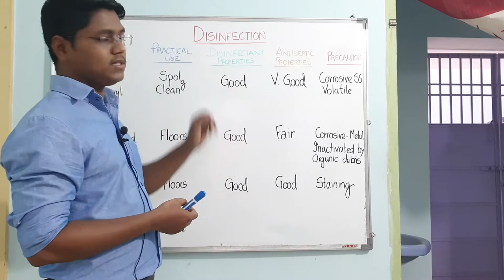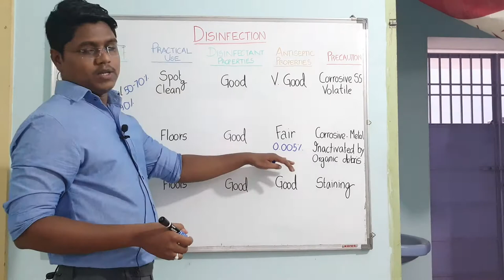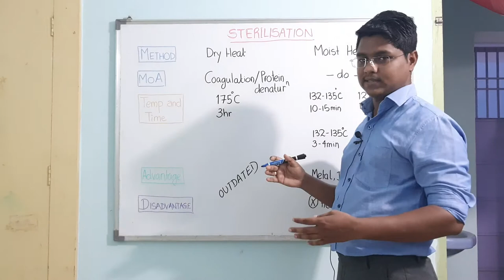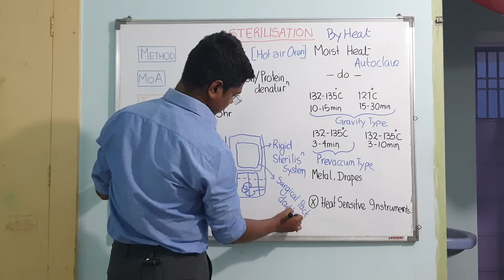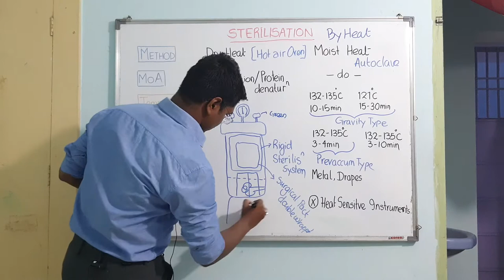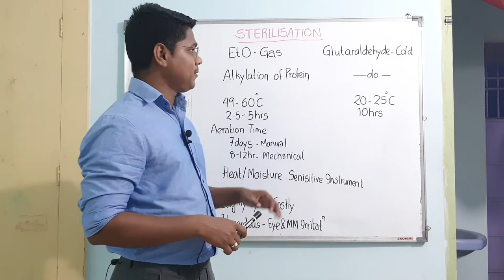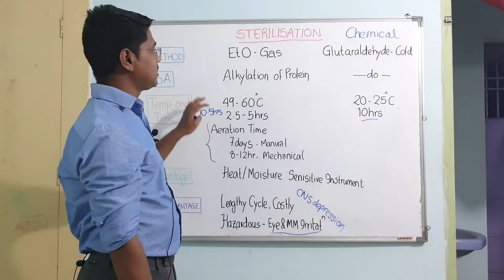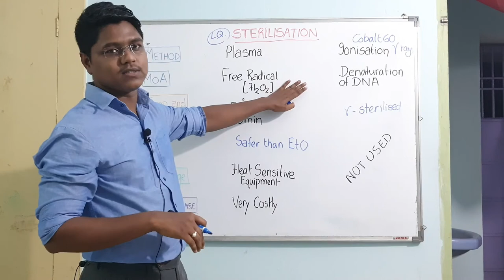Disinfection & Sterilization | General Surgery | Lecture 03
A brief lecture on
01 - Common disinfectants
02 - Steam Sterilization
03 - Chemical Sterilization
04 - Plasma Sterilization
05 - Ionizing Sterilization